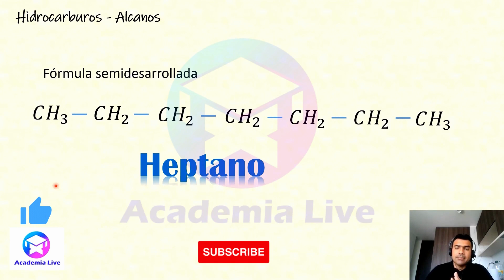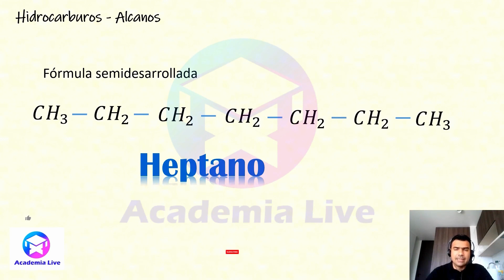HEPTANO - Formula semidesarrollada - Alcano Lineal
Hola.. le traigo una serie de vídeos sobre los Alcanos Lineales. En este vídeo les muestro la Formula semidesarrollada del Heptano.